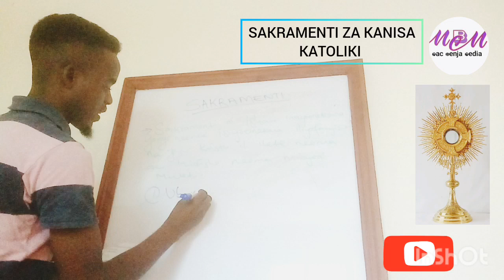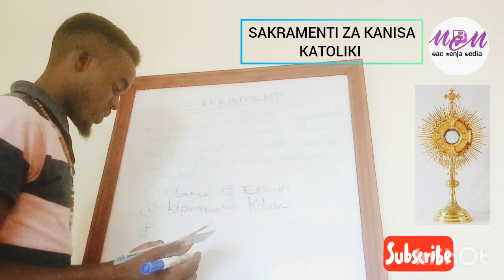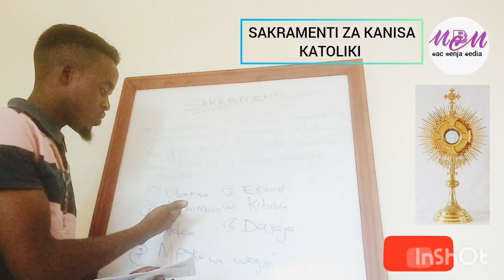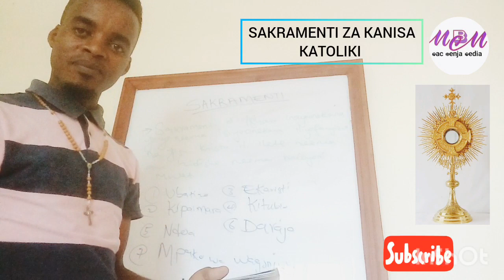SAKRAMENTI za kanisa katoliki.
zipo sakramenti Saba katika kanisa letu la katoliki:,,
sakramenti hizi:
i) Ubatizo
ii) Kipaimara
iii) Ekaristi
iv) Kitubio
v) Ndoa
vi) Daraja
vii) Mpako wa wagonjwa